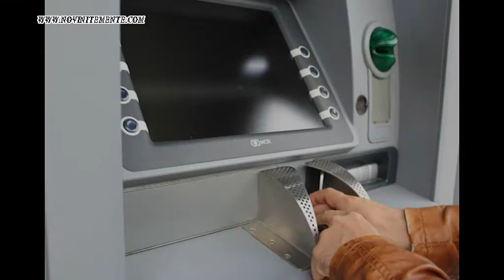ПЕНСИОНЕР СТАНА МИЛИОНЕР?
От сайта НовинитеМенте.ком